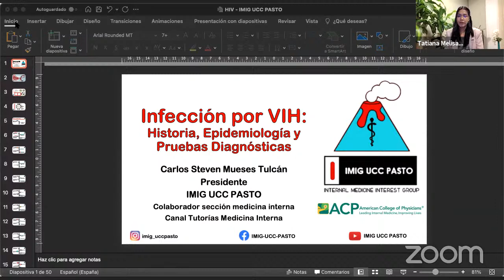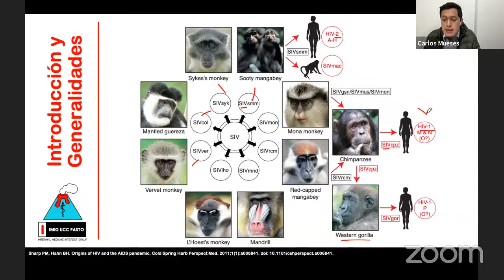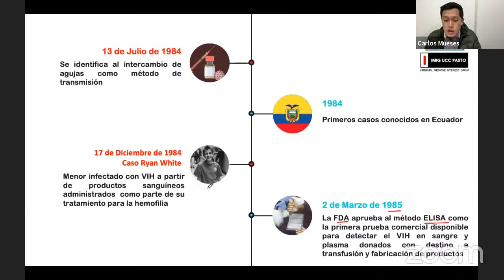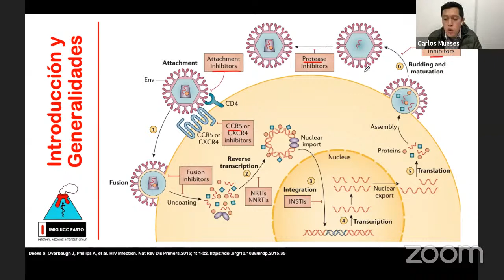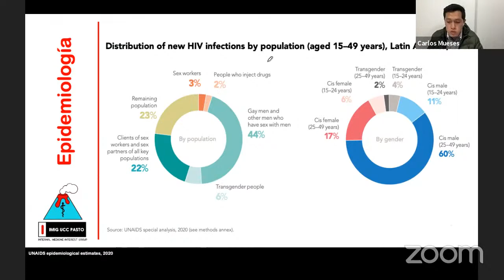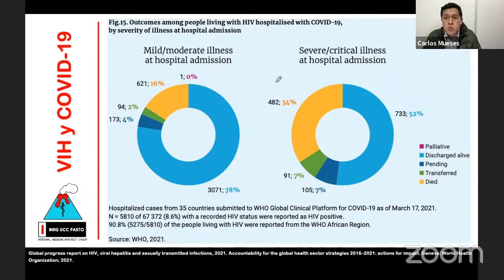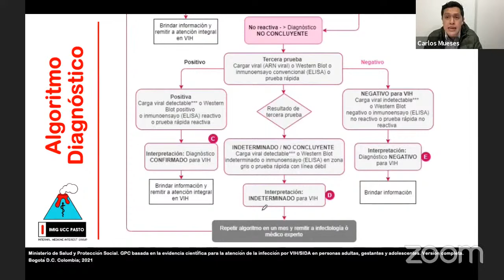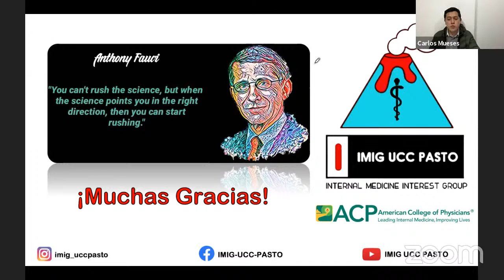INFECCIÓN POR VIH: HISTORIA, EPIDEMIOLOGÍA Y DIAGNÓSTICO - IMIG UCC PASTO